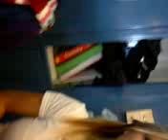A Day At Pinellas Park High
me and my franns at school :]